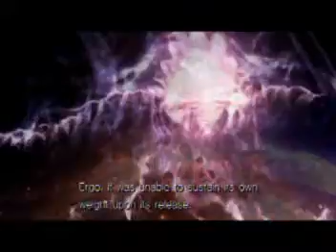Sonic Unleashed 360/PS3 Playthrough (Part 17 of 44)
This playthrough was delayed quite a bit.  First I had to wait for the PS3 version, then I got sick.  I was still a bit sick while recording the playthrough, but I tried to keep it as normal as possible.  The playthrough is rather long, but if you were determined enough to see it, this is your chance.

Ergo, a new scene.